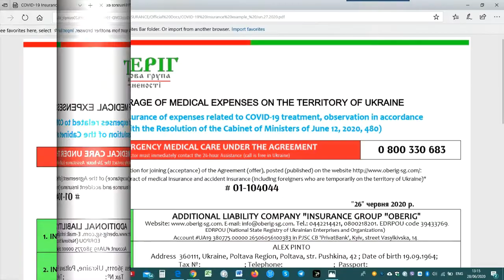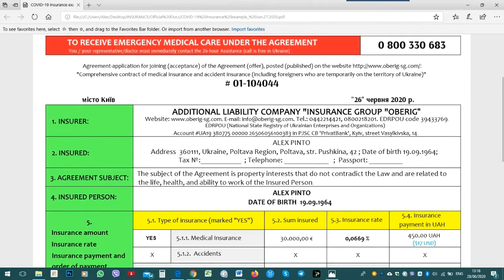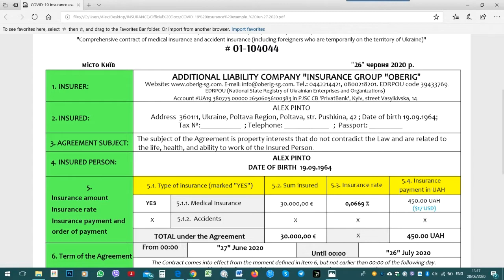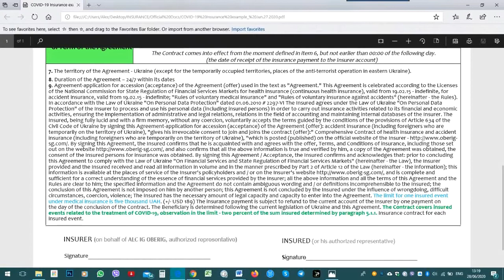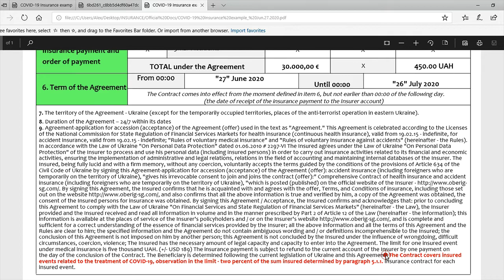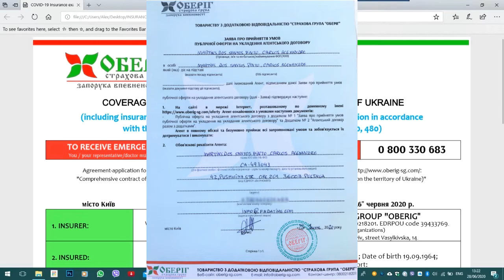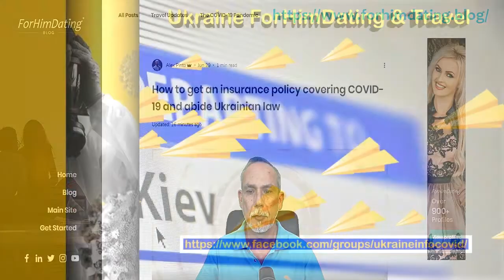HOW TO GET INSURANCE & COVID-19 TEST AT BORYSPIL AIRPORT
COVID-19 TESTS AVAILABLE AT BORYSPIL AIRPORT ARRIVAL.
2,100 UAH (78 USD) - RESULT WITHIN 24 HOURS.

PLEASE SHARE AS OUR FB GROUP IS INEXPLICABLY OFF UNDER REVISION :(

AT REQUEST, BORYSPIL AIRPORT IS PROVIDING PCR TESTS AT TERMINAL D on the 3rd. Floor.

CAN THIS TEST SET ME FREE FROM COMPLYING WITH THE 14-DAYS SELF-ISOLATION?

- YES! (if negative) - You'll pass the border control with the App installed and address the tests center at the airport.

- AFTER PASSPORT CONTROL, APPLY FOR A PCR TEST AT TERMINAL D (3RD. FLOOR). THE RESULT WILL BE SENT TO YOUR EMAIL AND UPLOADED TO THE MINISTRY OF HEALTH CENTRAL DATABASE WITHIN 24-HOURS IN ORDER TO DELETE YOUR NAME FROM THE APP MANDATORY 14-DAYS OF SELF-ISOLATION.

HOW MANY DAYS THIS DOES PROCESS TAKE? 24-HOURS.

Can the test be booked before arrival in Ukraine? NO.
- The laboratory does NOT accept a previous booking.

HOW TO GET AN INSURANCE POLICY COVERING COVID-19 ABIDING THE UKRAINIAN LAW?

Travelers arriving from the "red zone" are to accept the State app "Dii Vdoma."
USEFUL LINKS:

LIST OF RED / GREEN COUNTRIES:
Named as "CURRENT DATA ON COVID-19," the file can be found on the Ukraine Ministry of Health.

Live board on which borders (Land and airports) are operating in Ukraine

DISCOVER YOUR SOULMATE IN 3 SIMPLE STEPS
through our custom-made Match Search (Handpicking and individually screening the women), also supported by ongoing dating coach sessions and feedback to succeed in matching your Ukrainian bride.Elite matchmaking service in Ukraine -  Discover your soulmate in 3 simple steps via our custom-made Match Search (Handpicked and individually screening). You are also supported by ongoing dating coach sessions to succeed in matching your perfect Slavic bride.Learn how professional matchmaking in Ukraine works with ForHimDating.

Here are the top 3 tested and proven the most decisive steps for dating abroad:Date The Right Person At The Right Place and At The Right Time

STEP 1Dating Qualification We will personally contact any of your chosen candidates to verify their authenticity and vet their real interest in meeting you. A screening process of vital importance only possible when having in-country trustful and experienced support. Choose & Match is the primary needful step to grant success, enhanced by the most cost-effective matchmaking service in Ukraine.

STEP 2Certification ProcessIt is the essential second step to ensure yourself of the women's appearance, bringing trust to the dating process after face-to-face during a video-call, both erase doubts and reaffirm interest in further communication. Based on the video-interviews outcome, exchanging personal contacts is the reassuring next step to develop private communication.

STEP 3Custom-made Personal MeetingsFully supported by our office staff, your upcoming meetings with the women you have been privately communicating with will be planned and organized at your both best convenience and time.
Only such support and tailored guidance before traveling can consolidate and grant you the best circumstances for a purposeful and safe dating trip to Ukraine.Free Registration – Evaluate Your Match AbilityAfter Register, submit an Evaluation creating your private dating profile outlining the ideal Match and schedule a free Skype consultation session with Alex to estimate your success.For detailed information contact us on our